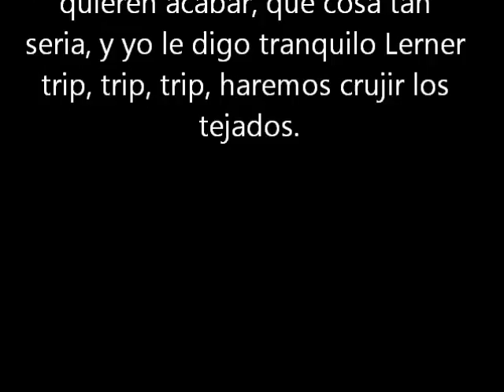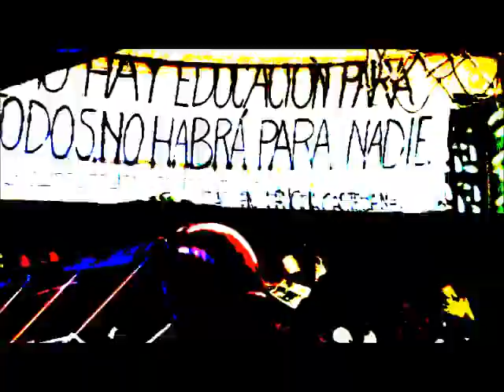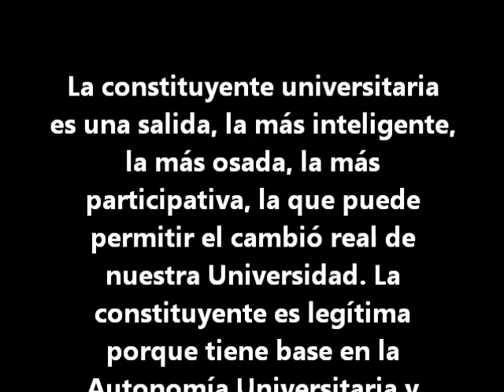ASAMBLEA DE GATOS UT